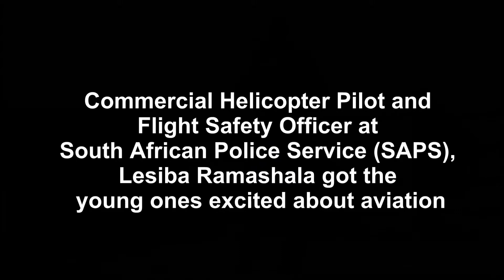Helicopter pilot Tebogo Mangena visits Bet-Shalom Christian School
Commercial Helicopter Pilot and Flight Safety Officer at South African Police Service (SAPS), Tebogo Mangena got the young ones excited about aviation at the schools first Career Day.